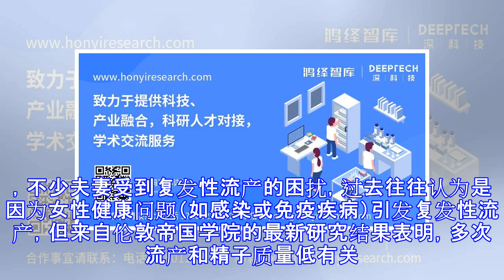复发性流产与男性精子质量有关！！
原标题：复发性流产与男性精子质量有关！！ 复发性流产指有三次或更多次在怀孕前 20 周就流产的经历。，不少夫妻受到复发性流产的困扰，过去往往认为是因为女性健康问题（如感染或免疫疾病）引发复发性流产，但来自伦敦帝国学院的最新研究结果表明，多次流产和精子质量低有关。 研究发现伴侣有复发性流产病史的男性，其精子中携带的 DNA 损伤是对照组的两倍。科学家认为，这些 DNA 损伤可能是由被称作是活性氧的物质引起的。活性氧是精液中细胞产生的一类物质，它可以保护精子免受细菌感染。但在高浓度情况下，这些分子就会对精细胞造成极大损害。 肥胖会降低精子质量，这可能是因为身体脂肪含量高，从而促使活性氧增加有关。因此对于准备要宝宝的夫妻来说，备孕是夫妻双方的事哦，女性在调理身体状况的同时，男性也需要提高自己“小蝌蚪”的质量哦。返回搜狐，查看更多 责任编辑：